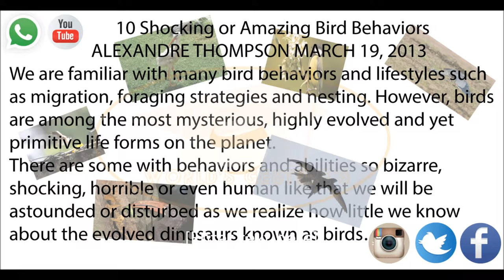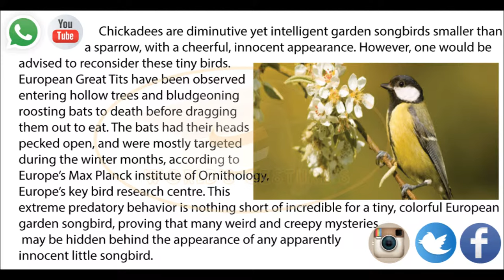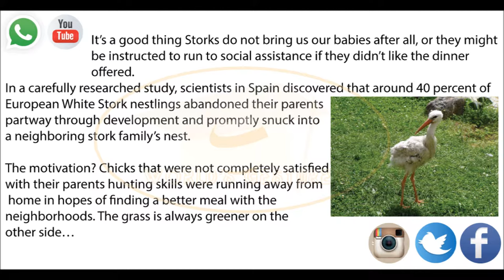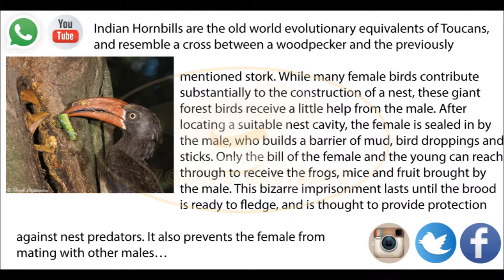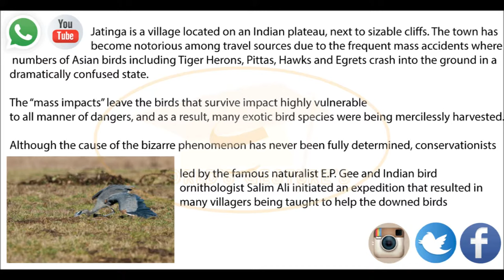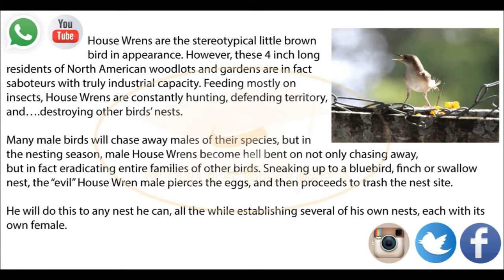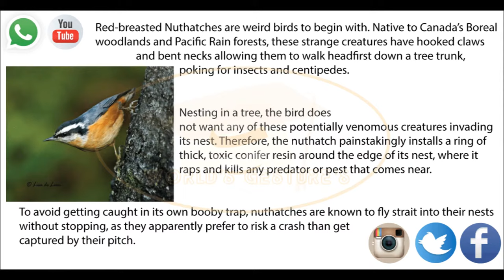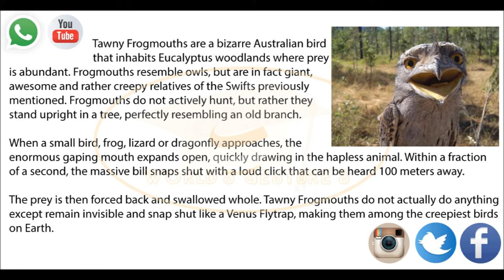10 Shocking or Amazing Bird Behaviors - Worlds Gestures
World's Gesture's

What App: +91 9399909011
-Description

Thank you for having a glance,
Do smash the thumps up,
Do comment and let us know what’s next.